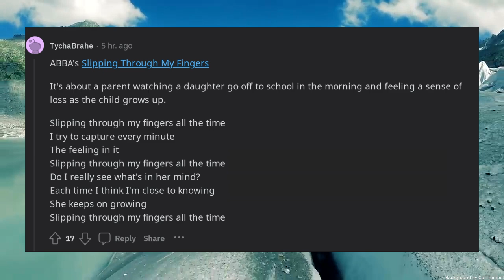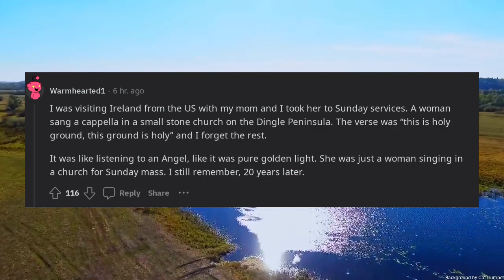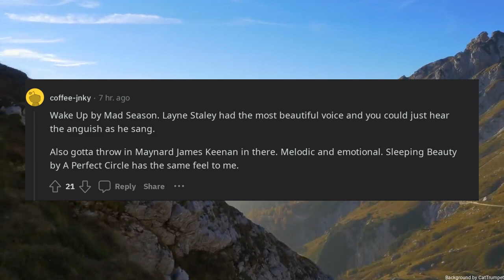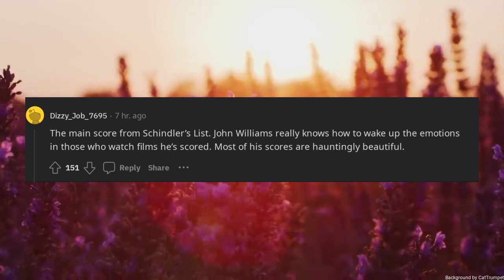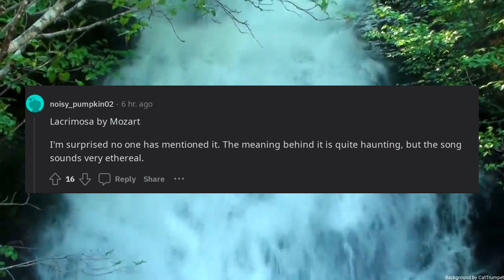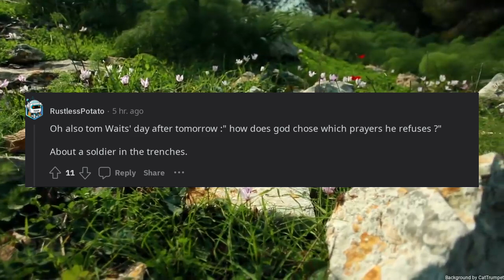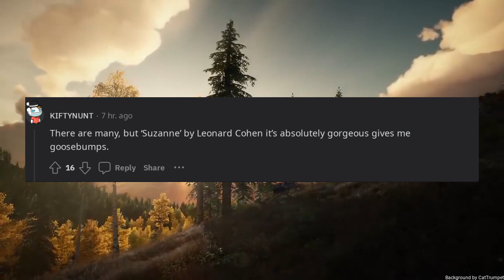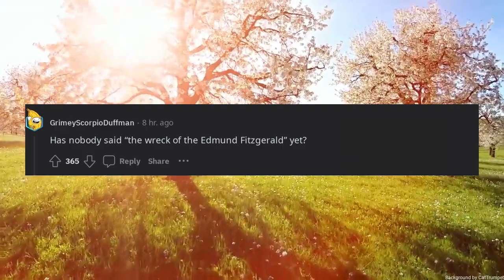Whats the most hauntingly beautiful song youve ever heard